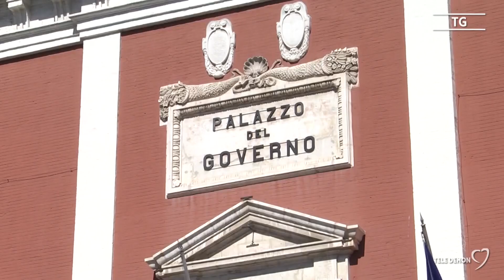Festività pasquali. Maggiore controllo e sicurezza pubblica nel barese